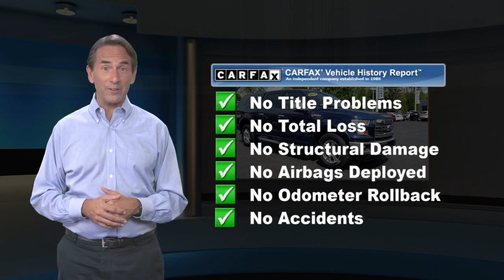Certified 2016 Ford F-150 Lariat, Quakertown, PA 20168111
Ciocca Ford of Quakertown

321 South West End Blvd. RT 309

Ford Certified, Excellent Condition, CARFAX 1-Owner, GREAT MILES 27,850! JUST REPRICED FROM $37,990, $5,600 below Kelley Blue Book! Heated Leather Seats, Satellite Radio, Back-Up Camera, 4x4, iPod/MP3 Input, Dual Zone A/C, CD Player, Bluetooth, Turbo Charged, MAX TRAILER TOW PACKAGEKEY FEATURES INCLUDEBack-Up Camera, Satellite Radio, iPod/MP3 Input, Bluetooth, CD Player, Trailer Hitch, Dual Zone A/C, Smart Device Integration, WiFi Hotspot. MP3 Player, 4x4, Privacy Glass, Keyless Entry, Steering Wheel Controls.OPTION PACKAGESLARIAT CHROME APPEARANCE PACKAGE 2 chrome front tow hooks, Chrome Skull Caps on Exterior Mirrors, Chrome Door & Tailgate Handles w/Body-Color Bezel, Chrome Angular Step Bars, Chrome 3-Bar Style Grille w/Chrome Surround, chrome mesh insert, Wheels: 18" Chrome-Like PVD, Single-Tip Chrome Exhaust, ENGINE: 3.5L V6 ECOBOOST 3.31 Axle Ratio, GVWR: 7,000 lbs Payload Package, EQUIPMENT GROUP 501A MID Reverse Sensing System, Universal Garage Door Opener, Blind Spot Information System (BLIS), cross-traffic alert sensor in taillamp, 110V/400W Outlet, Power Glass Sideview Mirr w/Body-Color Skull Caps, power-folding, heat, turn signal, memory and auto-dimming feature (driver's side), Remote Start System w/Remote Tailgate Release, LED Side-Mirror Spotlights, high-intensity LED security approach lamps, MAX TRAILER TOW PACKAGE max towing capability up to 12,200 lbs, and upgraded rear bumper, Note: Ordering the Max Trailer Tow Package does not include Trailer Tow Mirrors, Trailer Tow Mirrors are a standalone option and must be ordered separately, (Option Code: 54M or 54Y/59S), Auxiliary Transmission Oil Cooler, Integrated Trailer Brake Controller, Pro Trailer Backup Assist, Electronic Locking w/3.55 Axle Ratio, Upgraded Front Stabilizer Bar, BLACK, LEATHER-TRIMMED BUCKET SEATS 4-way adjustable driver/passenger headrestsEXCELLENT VALUEReduced from $37,990.Please confirm the accuracy of the included equipment by calling us prior to purchase.

[RLVID:2106:dd4f5e9f9c7b3c70:e1411f1d9c90c5d8:1]